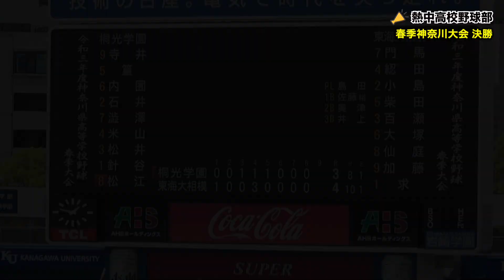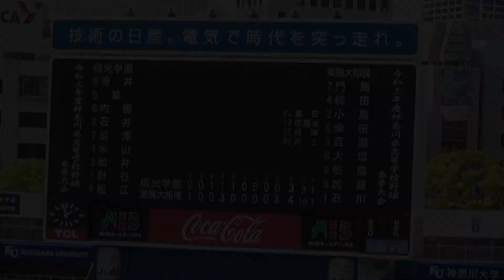大接戦‼️4投手の継投で6季連続神奈川制覇！春の日本一東海大相模vs強豪桐光学園 ハイライト［春季高校野球神奈川大会 決勝 2021］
2021年の春季神奈川大会 決勝。

春の選抜で優勝した東海大相模と
強豪桐光学園の決勝戦

東海大相模は４人の投手の継投。
桐光学園は1点差まで詰め寄る大接戦！

🗞関連記事
準Ｖ桐光学園、東海大相模に１点及ばず「あと１本が出るように」野呂監督